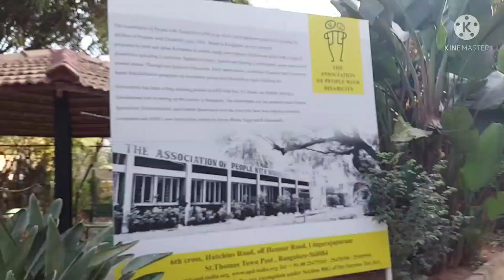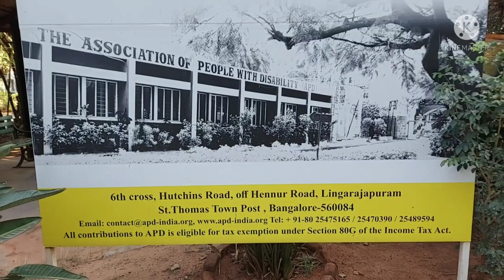ಬನ್ನಿ shopping ಮಾಡೋಣ APD Exhibitionalli/kannadavlog /APD ಅಂದ್ರೆ ಏನು? ಈ ಗಿಡದ ಬಗ್ಗೆ ನಿಮಗೆ ಗೊತ್ತಾ?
Thank you friends 💓 for your support 💕 and love